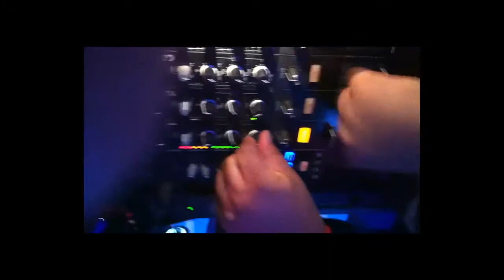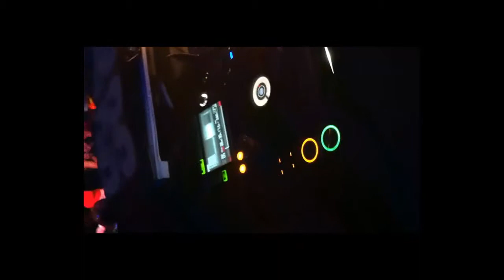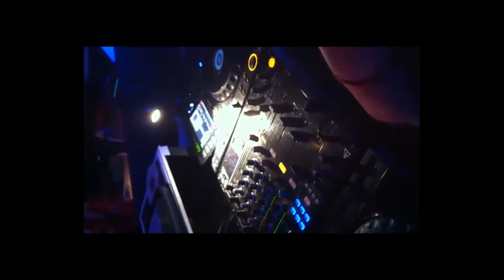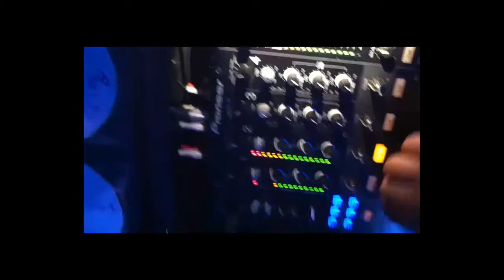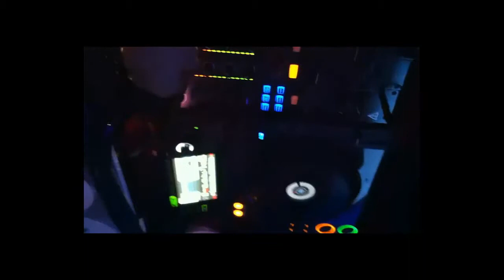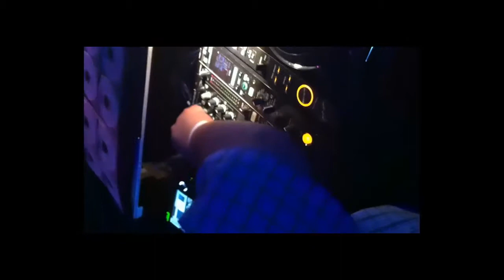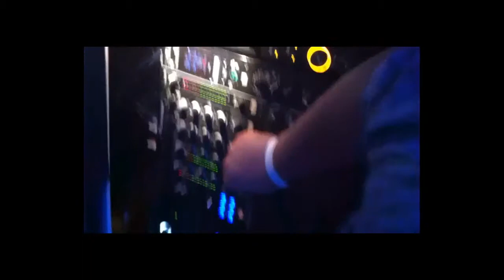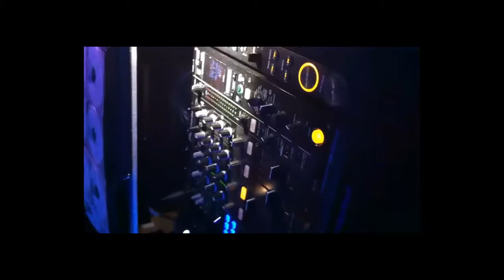LIVE at CHROMA (inside of The Guvernment) in Toronto, Part2 » house music by dattrax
Here are three mini-vids from a private party we DJ'ed at CHROMA, which in a room inside Toronto's mega-club The Guvernment at the end of Sept2012.

It was a blast and we got to hear our most recent buys really really LOUD!!

We used to wonder why DJ vids of live events are always sounding so bad, now we know as we made vids for the first time.

We wanted to capture the moment for our ourselves and to share on our youtube channel.

These three mini-vids were recorded on my iphone4 and what i didn't realise until we played back the vids in the car after the gig was that every time i moved on the right side of my DJ partner, Jim the vid would sound crappy low because his body was blocking the monitor speaker on his left.
Every experience is a learning lesson.  Next time, I'll stay in one spot and where the cell phone can record the music from the speakers.

The vids Jim took of me when I was spinning was even worst than these crappy ones.  The audio on Jim's android phone was so bad- you can't even sit through it because it grates your ears!!

We got to get or borrow a decent video camera soon.  Apologies for the terrible quality.  dattrax (dat & jim, HouseFiends, Toronto House DJ Duo & best friends)

Come share in our passion with over 170+ full house mixes to scan, listen, download, or share with other fellow HouseHeadz!

Thank you for the support and for visiting us! Much appreciated! More 'Strictly House' mixes to come!!

We're BEYOND FANATICAL about HouseMusic!!! Always Fun, Tech-Infused Funkiness with Beat-Oriented Thump & Aggressively Laced Vocals Mixed into Multi-Genres of HOUSE!
'Strictly House'. always dattrax.

Want some cool house music t-shirts for yourself, a house music friend, or as a gift?? Check out dozens of designs, colour choices and clothing types:

For Local Toronto GTA, across Canada, or Global Bookings:
*Added the brackets to not get scrapped and spammed by bots.

Come check out our amazing Facebook Group of over 400 Toronto House DJs with over 4,000 house mixes of various sub-genres!! House Music baby!!!

All Tracks can be purchased on Beatport.com or Traxsource.com